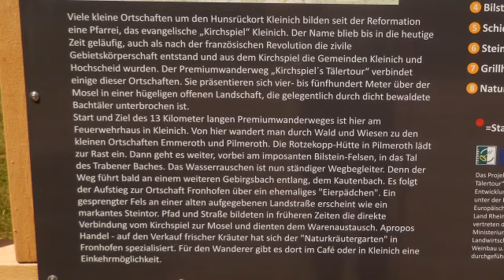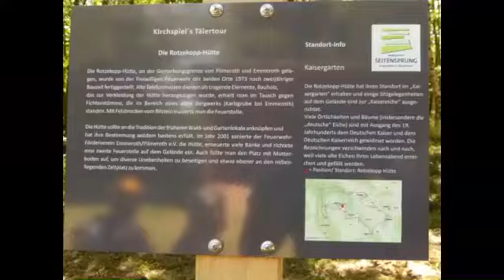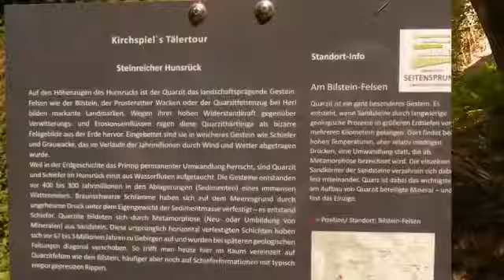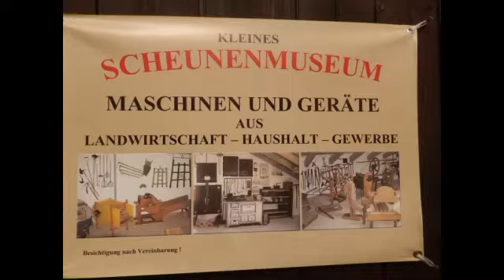Moselsteig Seitensprung Kirchspiels Tälertour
Eine Wanderung auf dem Seitensprung des Moselsteigs. Kirchspiels Tälertour ab Kleinich/ Hunsrück